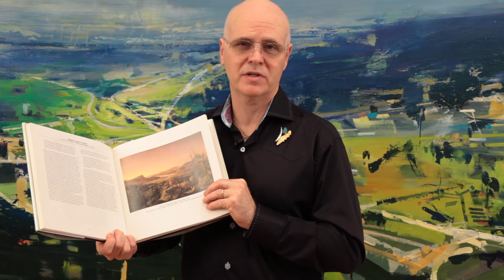Chris Segre-Lewis landscape paintings at TEW Galleries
Timothy Tew talks about the landscape paintings by Chris Segre-Lewis on view at TEW Galleries